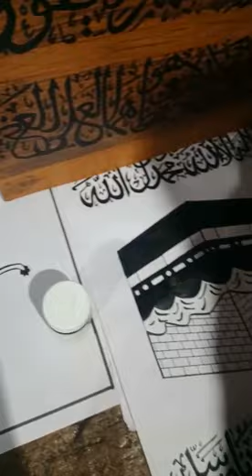arabic calligraphy | Ameena